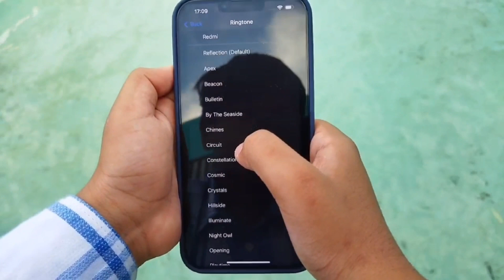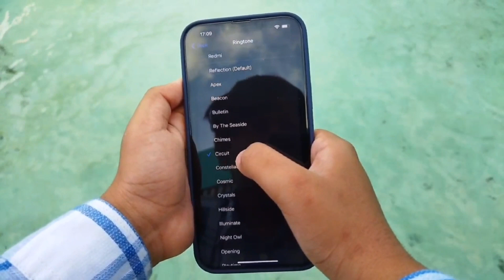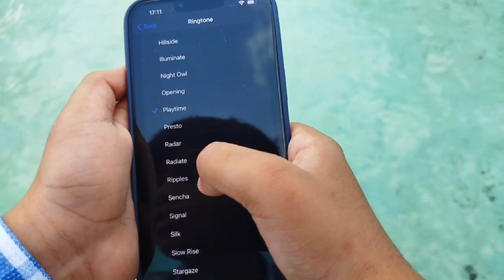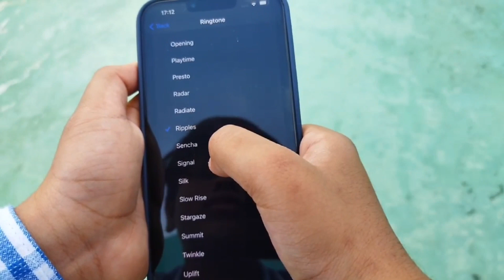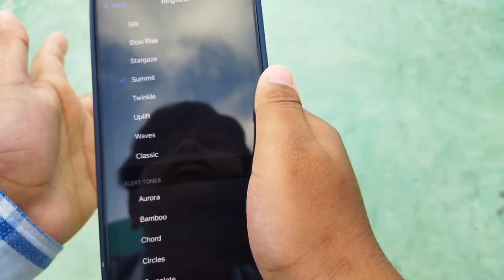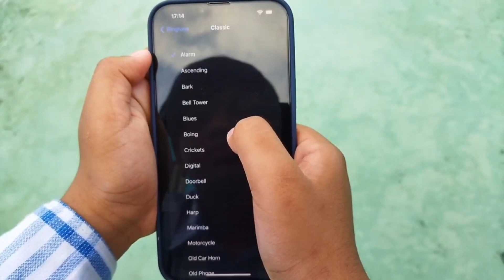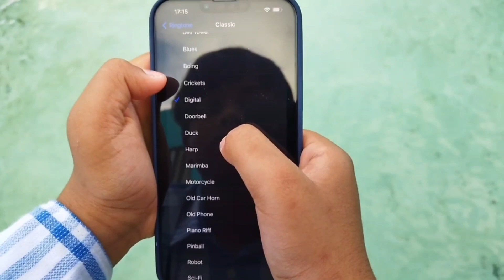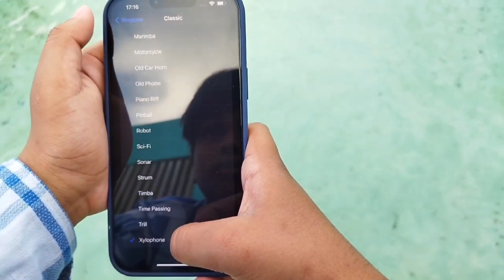iPhone 13 Pro Max All Ringtones and Notification sounds